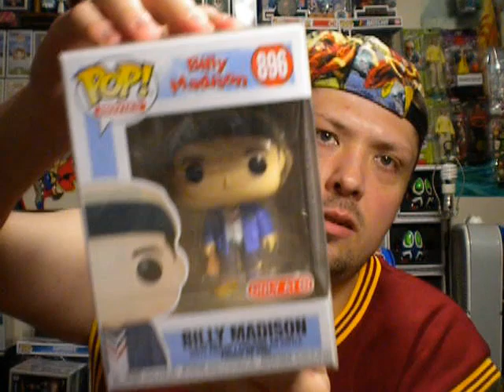FUNKO POPS & AWESOME GIVEAWAY WIN FROM SILVER HAIRED WOLF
WELCOME TO THE FUNKO BROTHERZ CHANNEL WE LOVE TO COLLECT FUNKOPOP AND WOULD LIKE TO SAY THANK YOU FOR ALL OF THE SUPPORT TO THE CHANNEL AND IF YOU ARE NOT YET SUBSCRIBE PLEASE DO SO THANK YOU